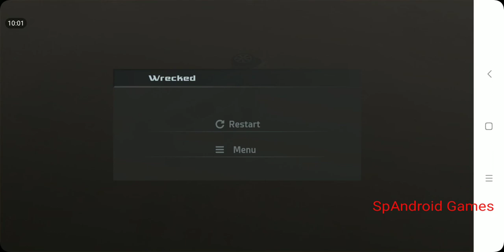Offoad Drive Desert BMW Crossover XS5 - Free Mode - Android Gameplay HD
Hope you Enjoy || SpAndroid Games || Channel

About This Game -One of the most realistic OffRoad simulation game with HD Graphics and FreeRoam Mode for off-road lovers. Drive real offroad vehicles on challenging Desert terrains requires different offroad Techniques to complete Levels and Unlock Maps and Vehicles for FreeRoam Mode. Enjoy the real suspension of vehicles and real Graphics like PC games. Physical Damage is also applied on vehicles so you have to drive carefully like real life Offroad driving to avoid Damage and complete Level, you can use Orbit camera to check each tyre is on accurate place. Maintain Traction on steep slopes to avoid FlipOver.